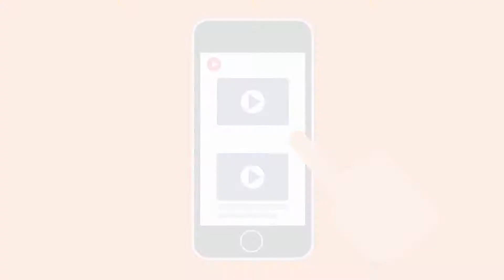Kreazlife Business : Cash Back Se Lakho kamane ka Sunehra Mauqa